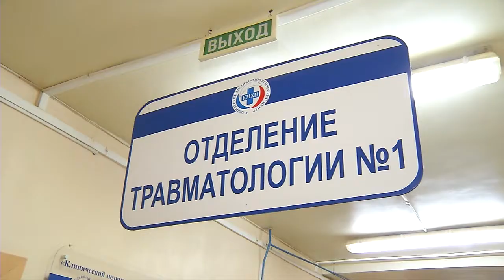ЛИЧНО ИЗВЕСТЕН_Михаил Гегер_выпуск от 08.11.18 г._ Антенна 7_Омск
Все выпуски "Лично известен"